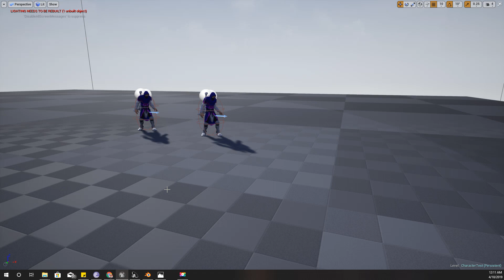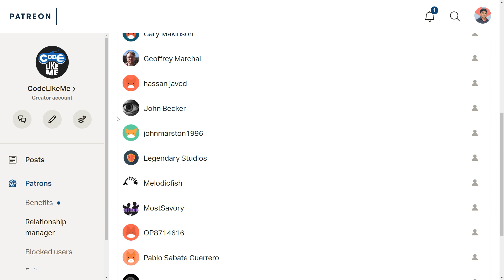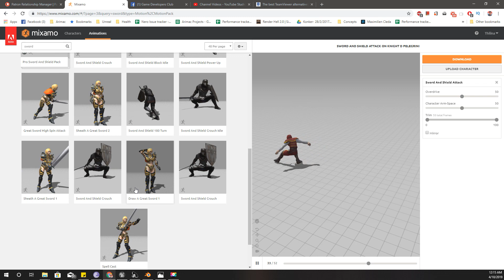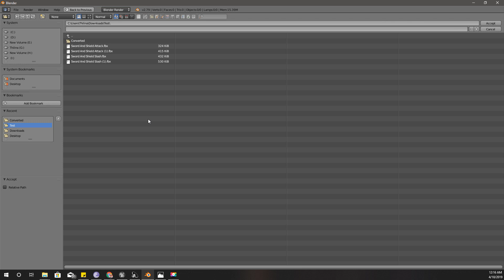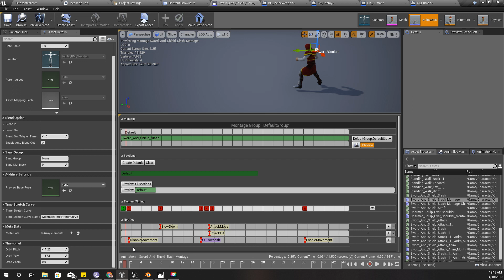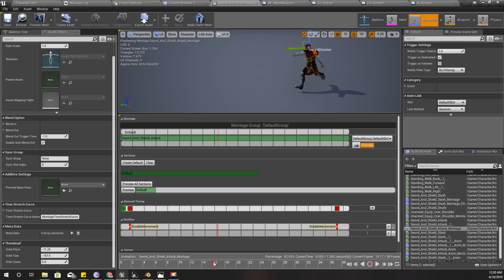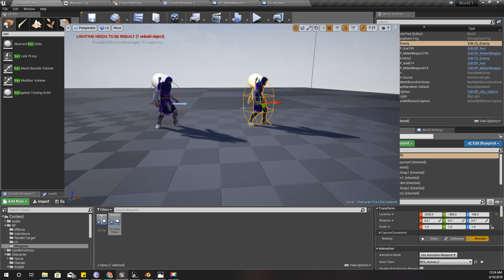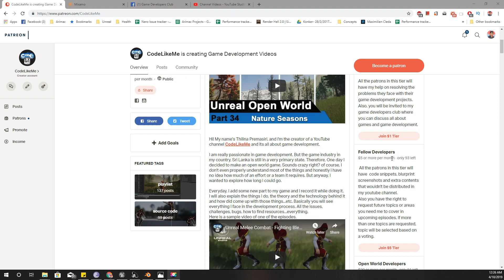Unreal Melee Combat - Animations with Root Motion - UE4 Tutorials #141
In this episode, I am going to import some attack animations with root motion from mixamo and use it with the melee combat system i have developed in unreal engine 4. I am going to use the blender plugin I introduced in a previous video to add a root bone and transfer only the horizontal plane movement to the root bone, before import those animations into unreal